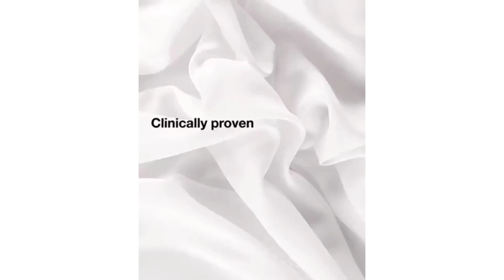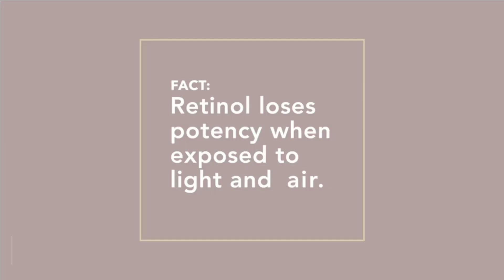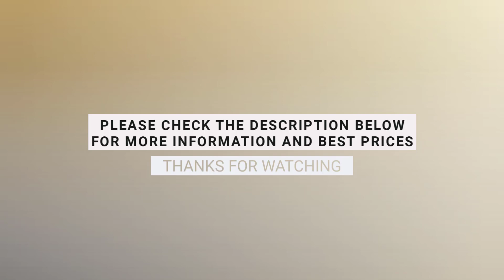Best Retinol Serums of 2023 - Retinol Serums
Best Retinol Serums of 2023